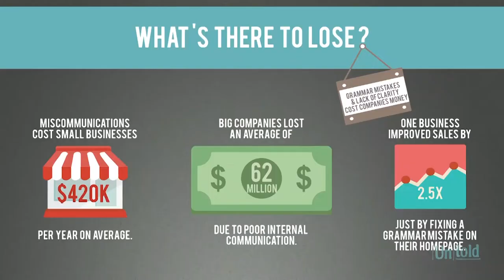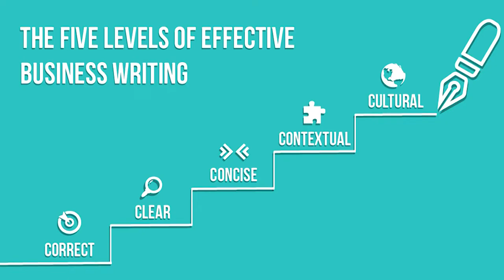HOW TO IMPROVE YOUR WRITING | BEST ONLINE WRITING COURSE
Want to know how to improve your writing? This is the BEST ONLINE WRITING COURSE for professionals who want to get promoted into leadership positions and make an impact with their careers.

Did you know that WRITING is considered a TOP 3 SKILL among employers? Plus people who make grammar mistakes are 2.5X less likely to get promoted into leadership positions?

Untold Content CEO, Katie Trauth Taylor answers the top questions we get about our self-paced fully online writing course, Wordsmith:  A Grammar & Style Refresher for Busy Professionals.